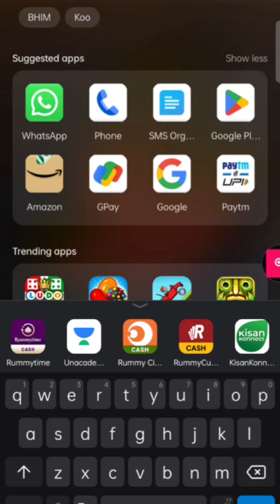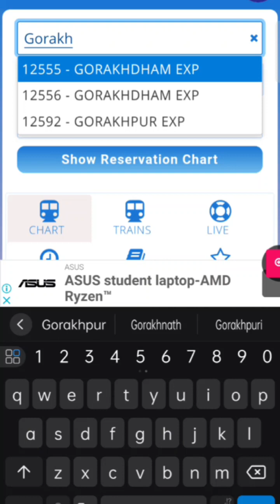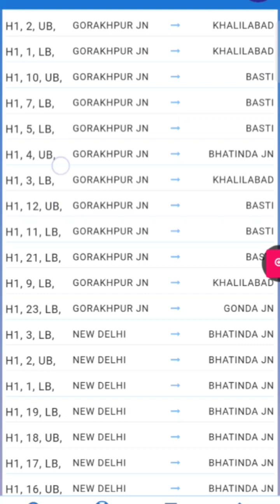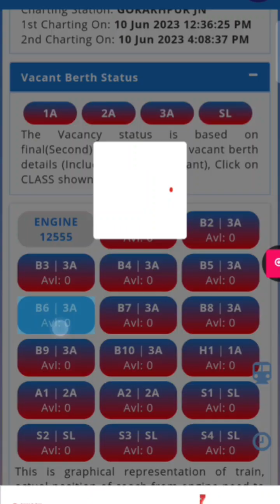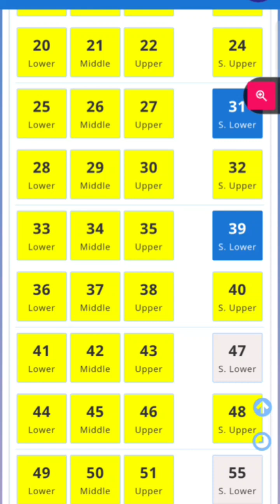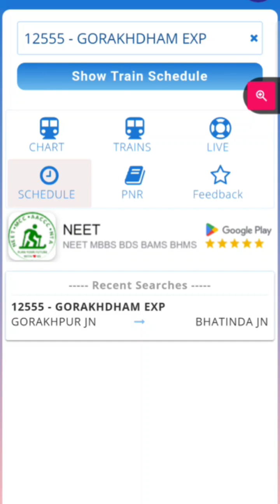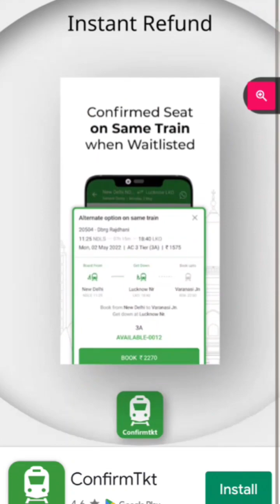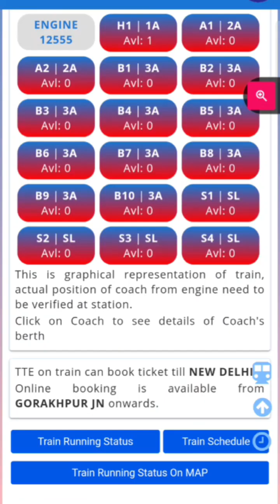Curious about confirmed train tickets? This video has all the answers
How to get a confirmed train ticket
if you're looking for a way to get confirmed tickets in trains, then you're in the right place! In this video, I'll show you how to get confirmed tickets from RAC in just a few easy steps.